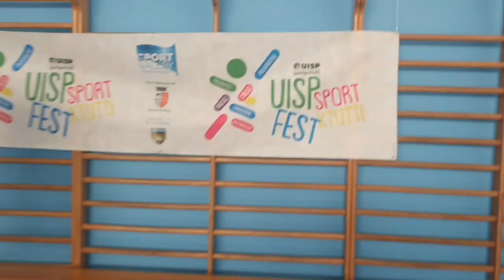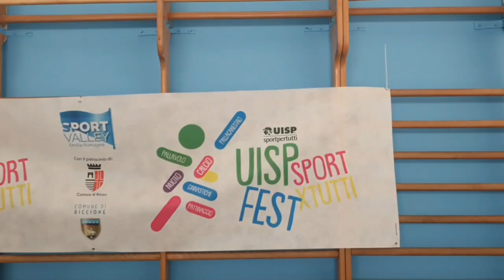Sportpertutti Fest 2024: alle Finali nazionali pallavolo Uisp, in campo anche il sitting volley.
Interviste pre partita. A cura di Francesca Galvagno